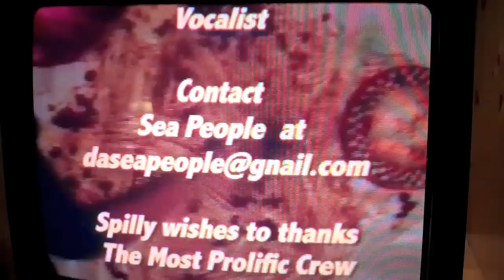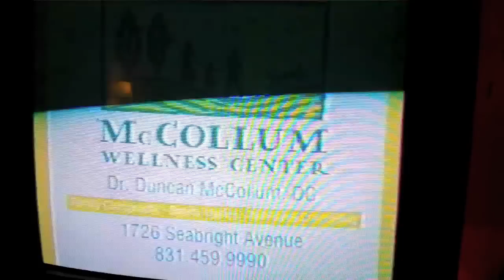The Return of Spilly Chile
Only caught the credits.